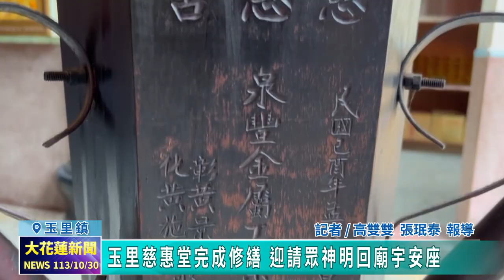20241030 08 玉里慈惠堂完成修繕 迎請眾神明回廟宇安座